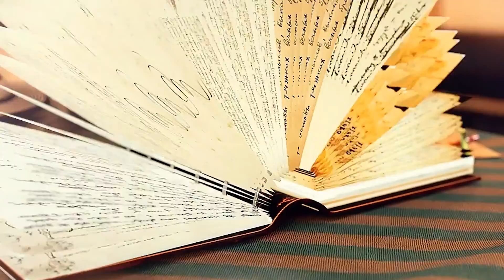What Does The Future Hold With The Sensei Playbook?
Online marketing can be a confusing and demoralizing topic for small business owners. Sensei Playbook is the ultimate “how to” for growing your business and amplifying your brand within today’s “three-second” digital landscape.